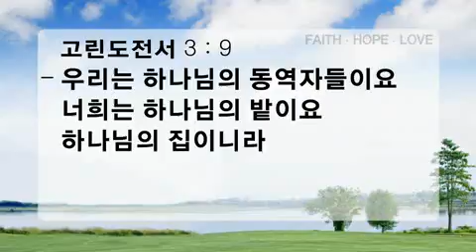신촌교회 수요기도회 하나님의 동역자들 2013년 7월 17일 고린도전서 3:5~9